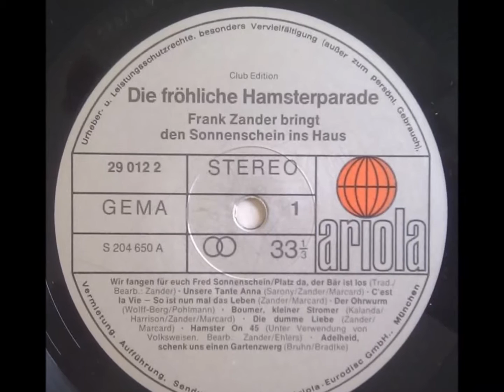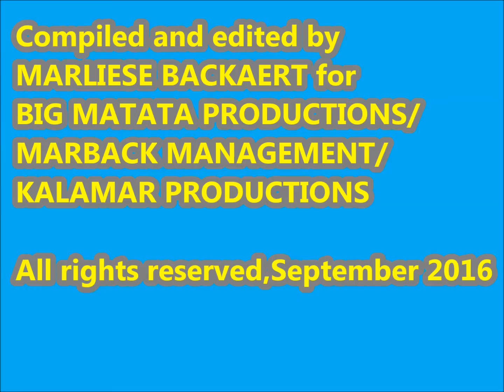BOOMER KLEINER STROMER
BOOMER KLEINER STROMER, FRANK ZANDER - ORIGINAL TEXT & MUSIC JAMBO BWANA by TEDDY KALANDA HARRISON.
HAKUNA MATATA AROUND THE WORLD… WE ARE STILL IN GERMANY WITH FRANK ZANDER... HAKUNA MATATA HERE… HAKUNA MATATA THERE… HAKUNA MATATA EVERYWHERE…
BOOMER THE LITTLE DOG WAS BORN TO ROAM AND TO WANDER AROUND IN ORDER TO SEEK EXCITEMENT AND COMPANY… BOOMER IS AN EXPLORER AND A BIG ADVENTURER… AND EVERYBODY LOVES BOOMER THE LITTLE DOG…